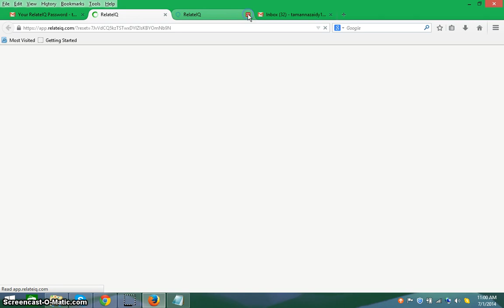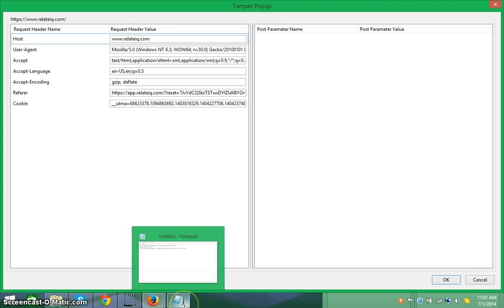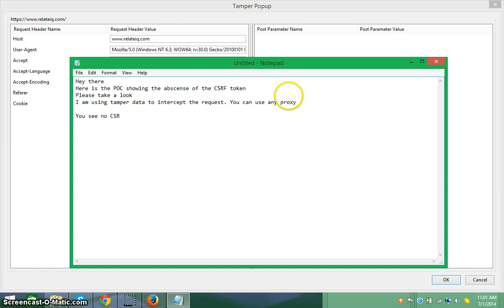Password Reset Link CSRF | Cross Site Request Forgery | Bug Bounty POC Videos